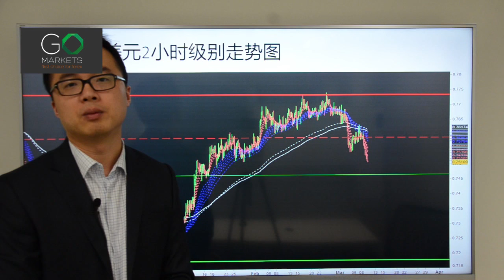Go Markets 2017年 每日财经点评 3月9日 周四 （美元全速全进，人民币踌躇不前）